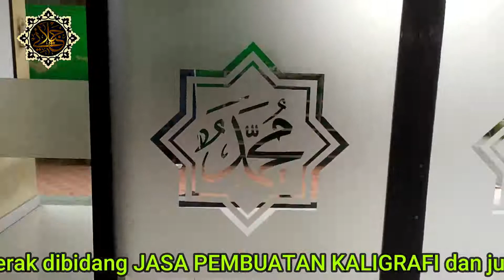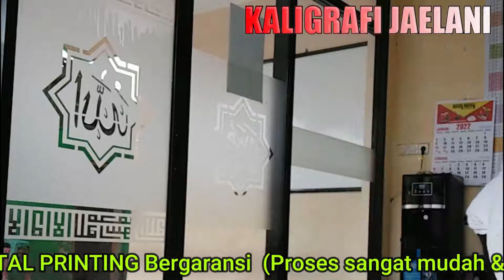KALIGRAFI KACA PINTU MASJID AL ISHLAH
KALIGRAFI KACA JENDELA MASJID AL ISHLAH
DOKUMEN KALIGRAFI STICKER SANDBLAST TAHUN 2022

cutting stiker kaca masjid/musholla

Kami menawarkan produk dengan kualitas nasional, harga relatif murah sesuai dengan produk yang kami jual,karena produk kami sudah terpasang di Masjid2 atau Mushola, gedung2, rumah, perkantoran bahkan sampai luar kota, keunggulan produk kami daya lem sangat kuat dan di jamin tahan lamaaa.

Info Stock Selalu Ready !
(Langsung di Order Saja,Karena Stok Selalu Ready Tanpa Batas)

Bahan Sicker Sandblast

Kami melayani pengiriman bahan/barang ke seluruh wilayah indonesia,
untuk sama pasang kami hanya melayani di wilayah jabodetabek.

Mau pasang stiker sendiri tapi takut nggak rapi ini kami kasih tips,nya
cara pasang stiker kaca:
1.kaca di bersihin sampai bersih.
2.potong bahan di lebihin dari ukuran kacanya.
3.kaca di semprot pakai air yang di campur shampo hingga merata.
4.buka lapisan stiker setelah itu setikernya juga di semprot sampai bener2 basah.
5.tinggal tempel stikernya dan di ratain pakai alat bantu pasang sampai gelembung air hilang smua,kalo masih ada glembung udara di tusuk aja pakai jarum.
6.tinggal pemotongan bagian pinggir pakai karter,kalo sudah di potong bagian pinggir di serut kembali.

Biodata Admint

kami menerima Pembuatan :
KALIGRAFI DINDING
KALIGRAFI MIHRAB MASJID
KALIGRAFI KUBAH
KALIGRAFI STICKER VINIL
KALIGRAFI STICKER SANDBLAST
KALIGRAFI TIMBUL
KALIGRAFI KACA
KALIGRAFI TRIPLEK
KALIGRAFI GLITER
kaligrafi ornamen
DLL.